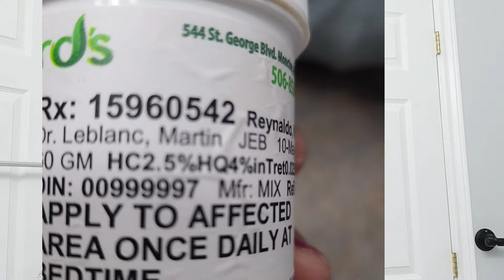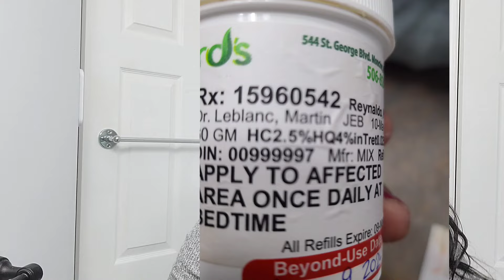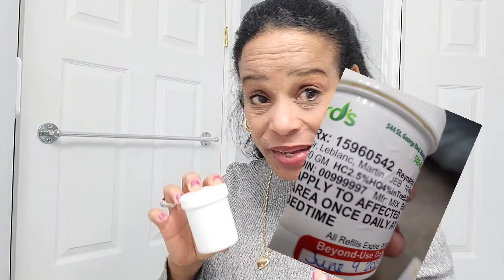PRODUCTO EFECTIVO PARA EL MELASMA .